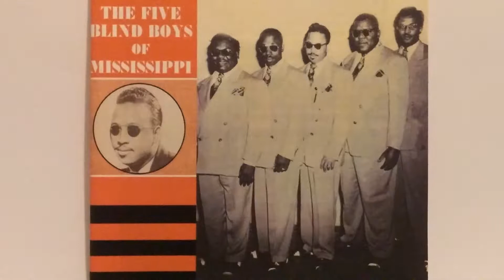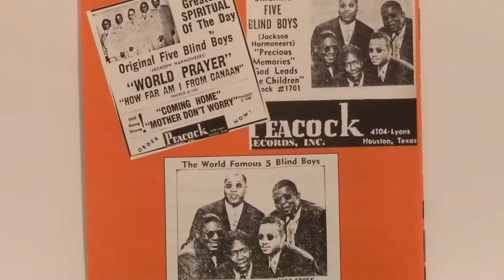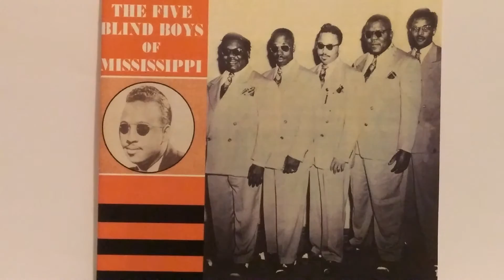Move On The Room With The Lord - The Five Blind Boys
The Five Blind Boys
Album: 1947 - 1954 Disc 1
Track 19
2011
Acrobat